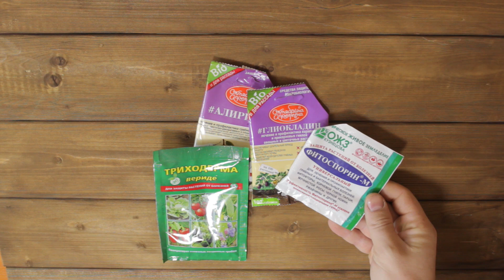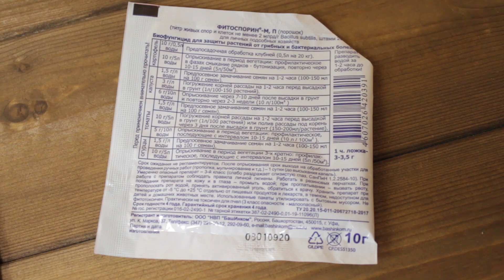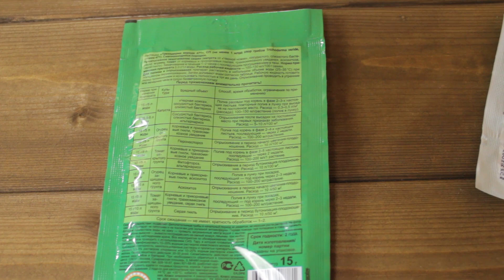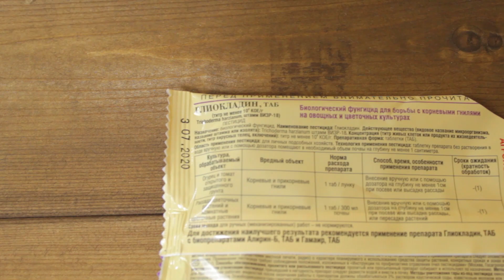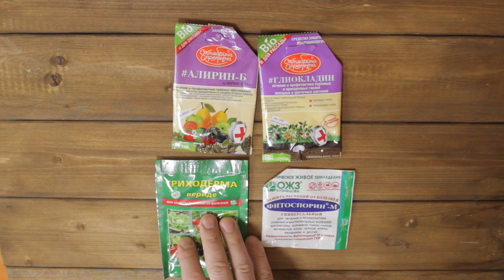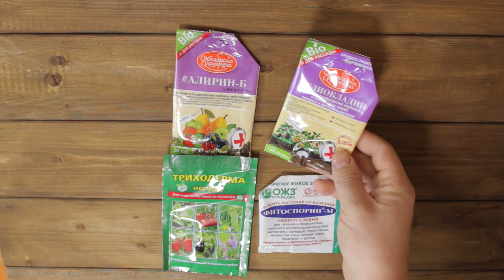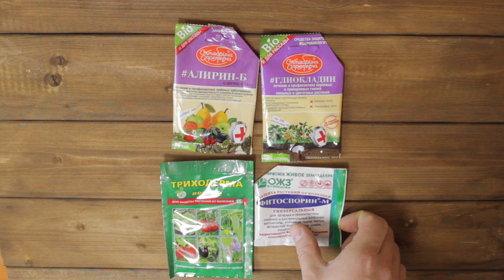Микрозелень, борьба с плесенью использую дешёвые фунгициды